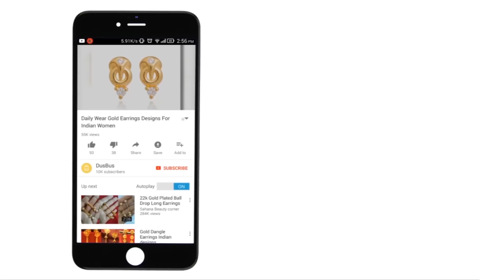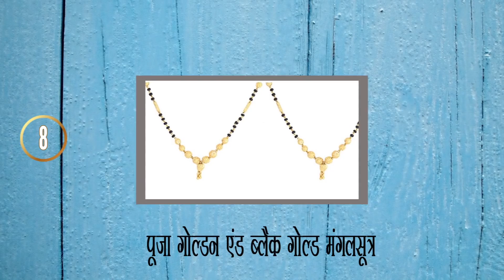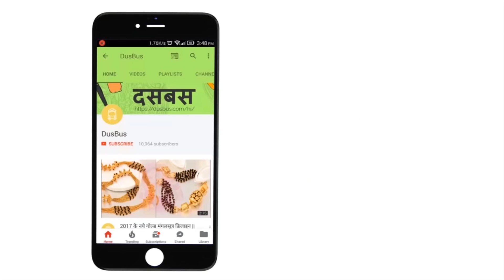Gold Mangalsutra Designs Below Rs.5000